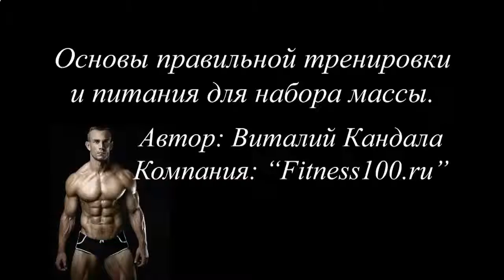МОЖНО ЛИ ПРОТЕИНОВЫЙ КОКТЕЙЛЬ КОРМЯЩИМ